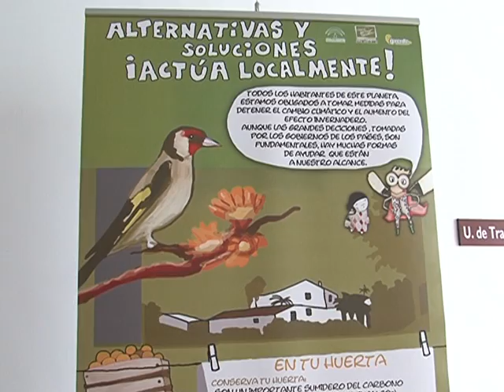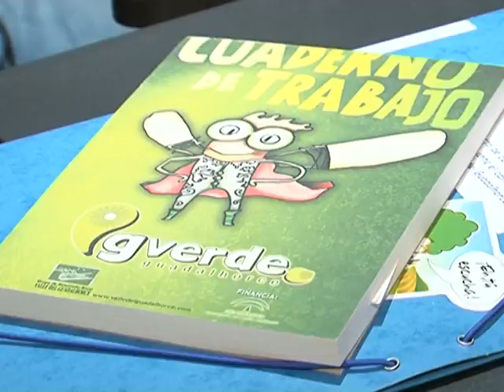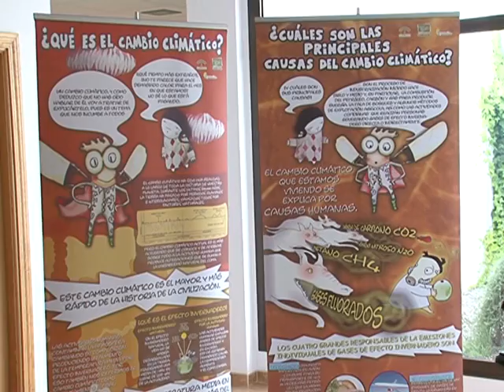GUADALHORCE POR EL CLIMA 150711 NOT2